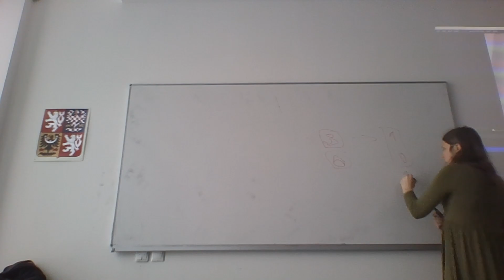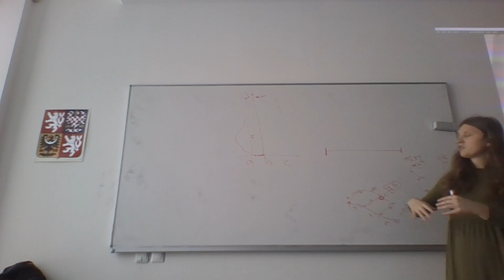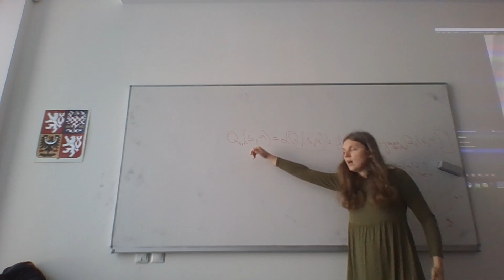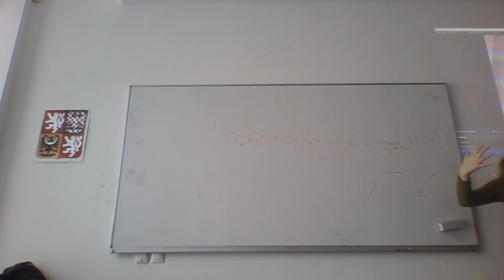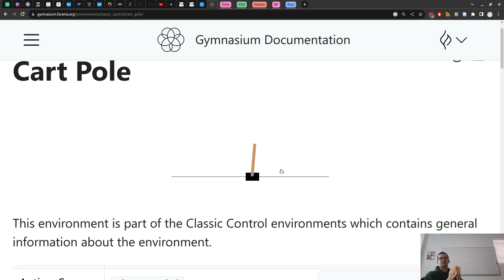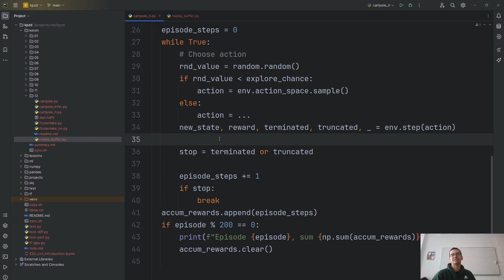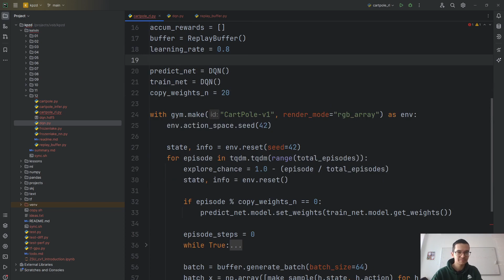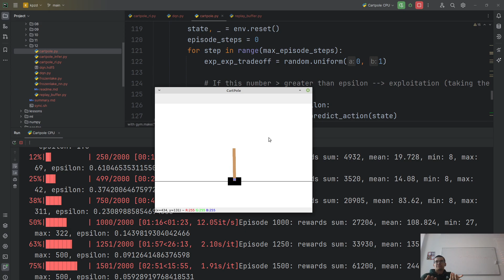KPZD cvičení 11 (reinforcement learning)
Záznam dvanáctého cvičení předmětu KPZD (Knihovny pro paralelní zpracování dat) z 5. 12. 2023.